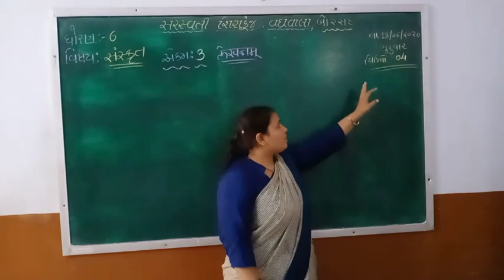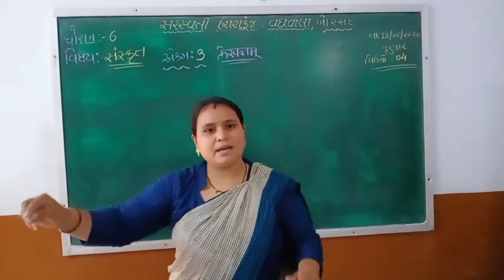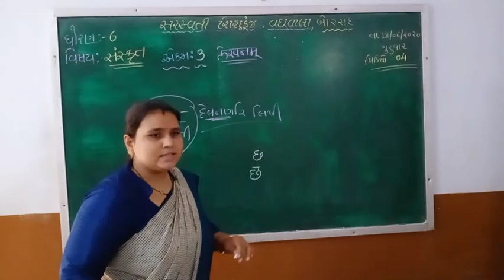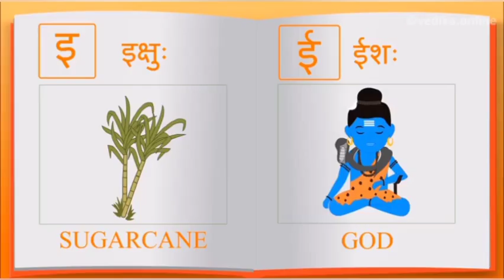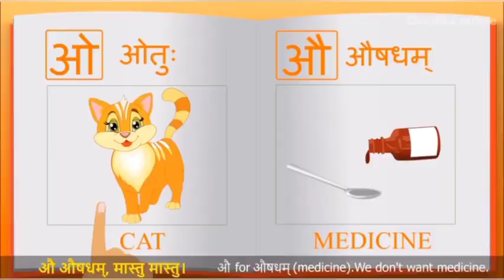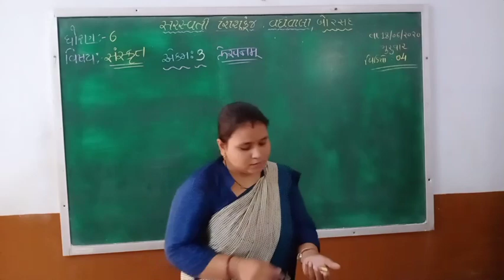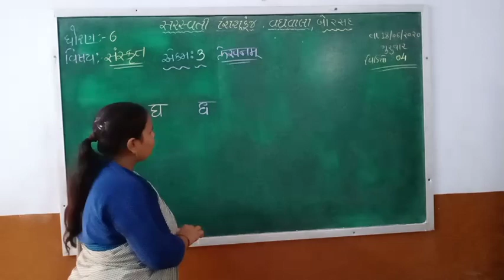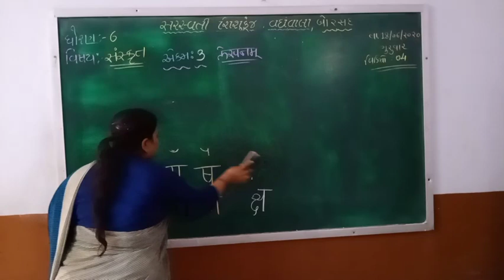Std :6 (Gujarati Medium) Subject : Sanskrit Date : 18.06.2020